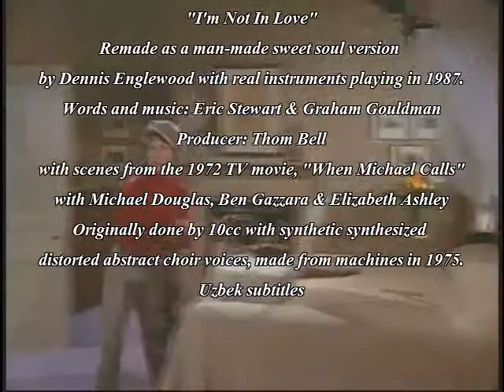I'm Not In Love-with scenes from "When Michael Calls" Uzbek subtitles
When Michael Calls is a 1972 American made-for-television horror-thriller film directed by Philip Leacock and starring Elizabeth Ashley, Ben Gazzara and Michael Douglas.[1] It was adapted from John Farris' 1967 novel of the same name.

Helen Connelly is a woman whose nephew Michael died fifteen years earlier. She is separated from her husband, Doremus. She is close to Michael's brother, Craig. When mysterious happenings began taking place and she begins receiving phone calls from the supposedly dead Michael, Helen begins to wonder if Michael is really dead or if she is losing touch with reality.
Cast

    Ben Gazzara as Doremus Connelly
    Elizabeth Ashley as Helen Connelly
    Michael Douglas as Craig
    Marian Waldman as Elsa Britton
    Karen Pearson as Peggy Connelly
    Larry Reynoldsa as Dr. Britton
    Al Waxman as Sheriff Hap Washbrook
    Alan McRae as Harry Randall
    Chris Pellett as Peter
    Steve Weston as Enoch Mills
    Robert Warner as Sam
    John Bethune as Quinlan
    William Osler as Prof. Swen
    Michèle Chicoine as Amy